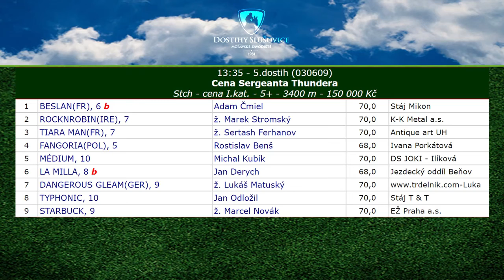DANGEROUS GLEAM (GER) - Slušovice 04.11.2018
Cena Sergeanta Thundera - steeplechase - I.kat. - 3400 m